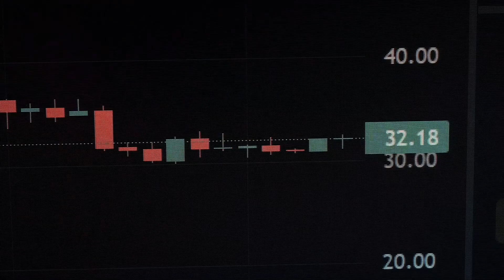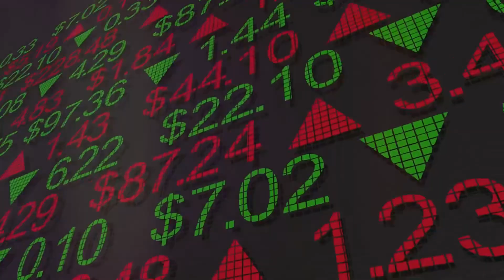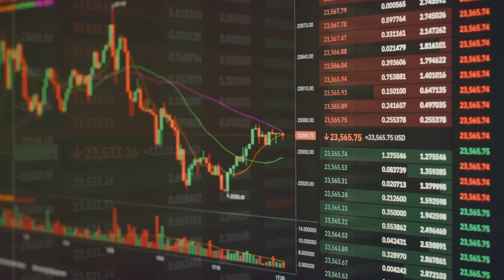Solana Drama Unfolds: DeFi Founder's Exit & $150M Outflows by Kim's Workspace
In this video, we delve into the recent controversy surrounding the Solana ecosystem, where a prominent DeFi founder makes a surprising exit amidst massive outflows totaling $150 million. Join us as we uncover the reasons behind this development and its potential impact on the crypto community.